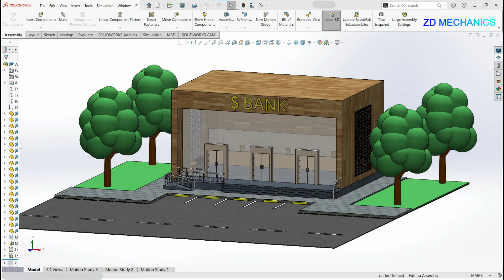07 - Designing a Bank Building Using SolidWorks - 3d تصميم مبنى بنك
تصميم نموذج A Bank building
 باستخدام برنامج سوليد وركس